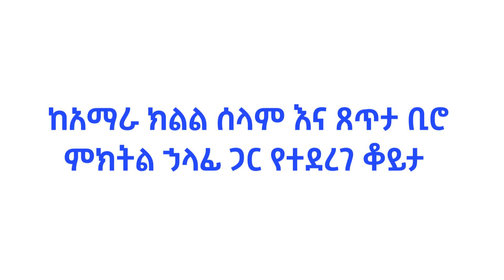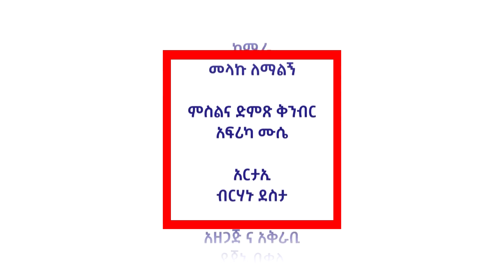ከአማራ ክልል ሰላምና ጸጥታ ቢሮ ምክትል ሀላፊ ከአቶ በሪሁን መንግስቱ ጋር በወቅታዊ ጉዳይ የተደረገ ቆይታ